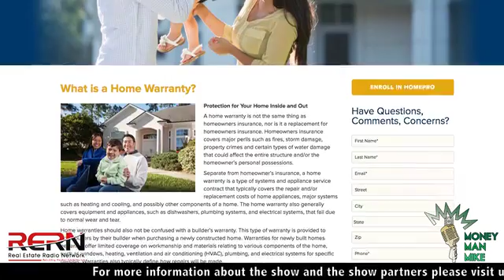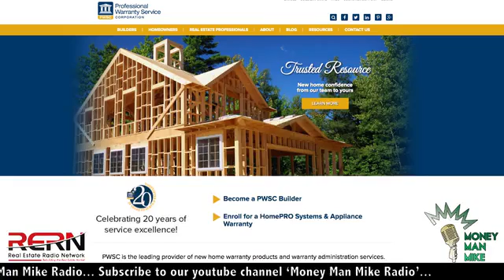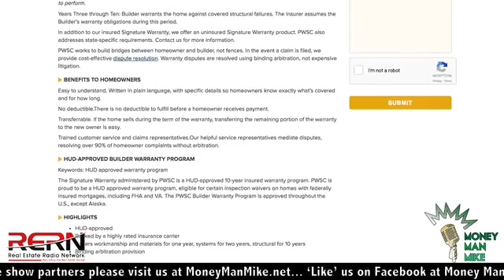Third Party Home Warranties are the best SD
Third Party Warranty for new homes